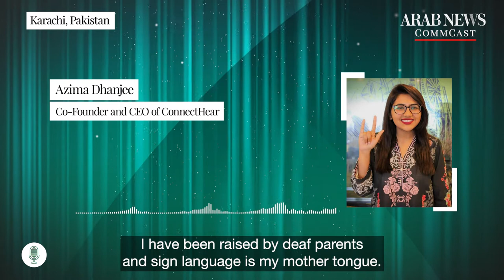Listen to Azima Dhanjee what motivated her to launch virtual sign language app ConnectHear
Pakistani startup wins Young Innovators award for sign language app